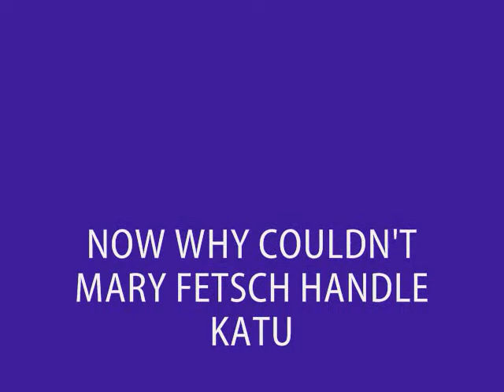MAYBE MARY AND BEKKI SHOULD SWITCH JOBS!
bekiwitt